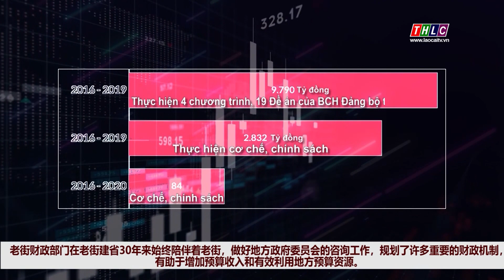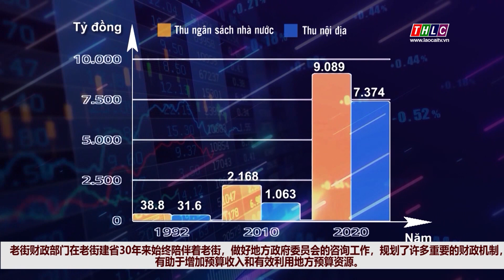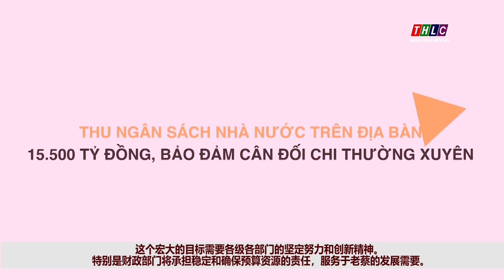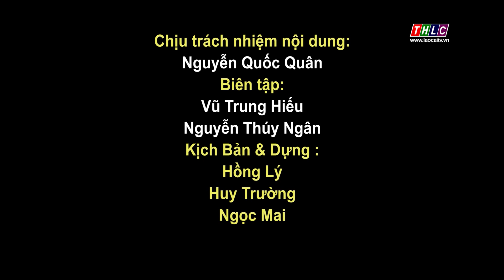Thông tin đối ngoại tiếng Trung (4/9/2021) | THLC